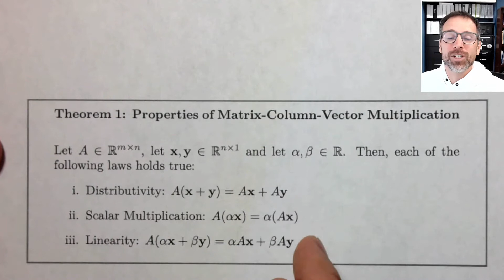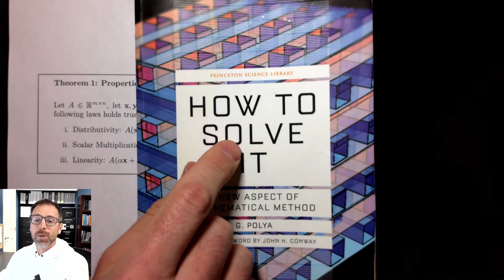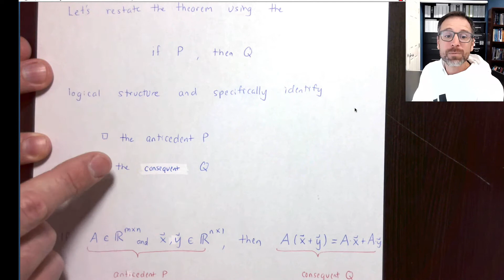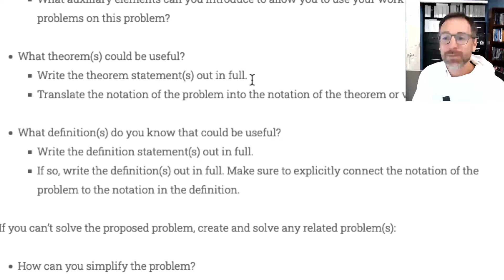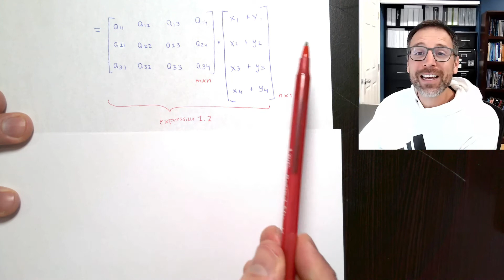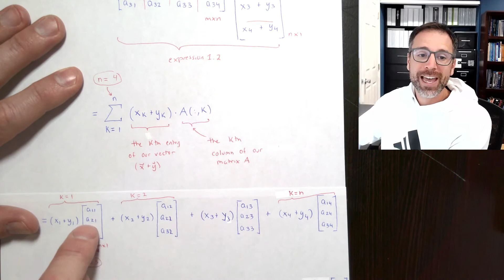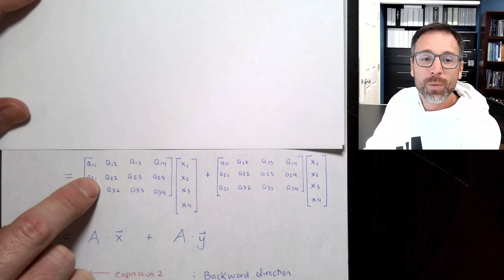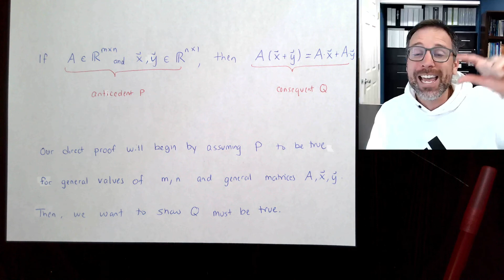Explore the Algebraic Properties of Matrix-Column-Vector Multiplication : Distributivity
Let’s explore the algebraic properties of matrix-column-vector multiplication

00:00 -Introduction
00:10 -Theorem: algebraic properties of matrix-column-vector multiplication
02:12 -The fun of mathematics is to discover properties for yourself
03:17 -How to Solve It by George Pulya
03:42 -How to Read and Do Proofs by Daniel Solow
04:09 -A theorem is a mathematical statement accompanied by a proof
04:29 -Restate each theorem using the form of a conditional statement
04:48 -The antecedent of a conditional statement
04:52 -The consequent of a conditional statement
05:09 -For direct proof, assume antecedent is true and show the consequent
05:33 -Explicitly identify antecedent and consequent in theorem statement
07:06 -When creating proofs, we can leverage key problem-solving questions

07:38 -Good problem solving practice: simplify the problem
08:09 -It’s an art to create good examples
08:46 -Assume antecedent is true
09:02 -Write out the individual entries for each variable in antecedent
09:33 -Explore the consequent using key problem-solving questions
10:30 -Remember definitions and theorems that might be helpful
11:17 -Make sure to investigate all parts of the consequent
12:06 -Forward direction technique for a direct proof
12:55 -Moving forward with our specific example
18:24 -Take a breath when we get stuck going forward
18:54 -Backward direction technique for a direct proof
20:45 -Compare your progress: forward direction vs backward direction
21:27 -Challenge 1: Generalizing specific example to general theorem
21:59 -Challenge 2: Create alternative proof using dot products
22:46 -Conclusion